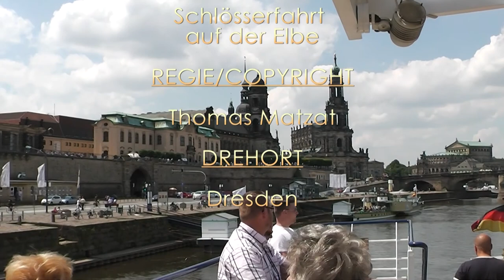Schlösserfahrt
Schlösserfahrt mit der Sächsischen Dampfschiffahrt von Dresden nach Pillnitz und zurück